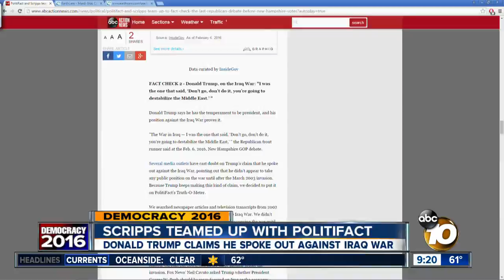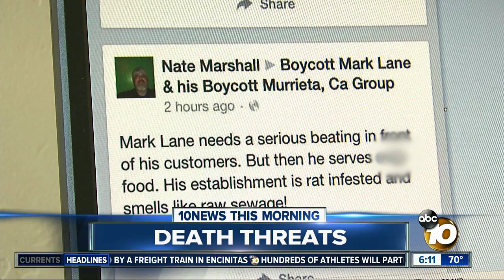Joe Little, Anchor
What kind of a multimedia journalist would I be if I couldn't handle a lot of jobs?